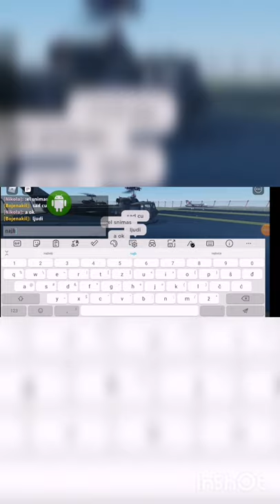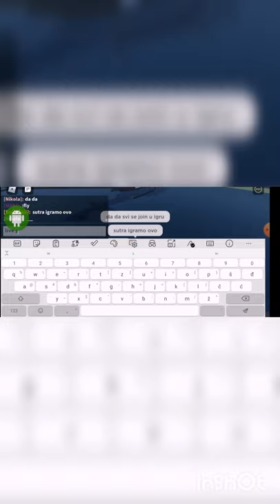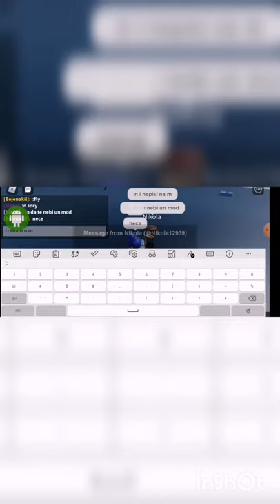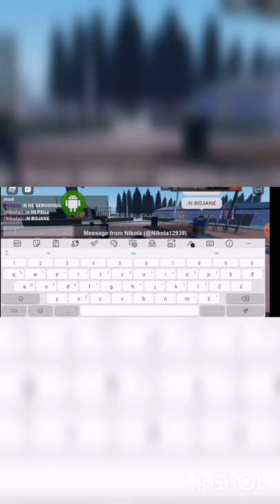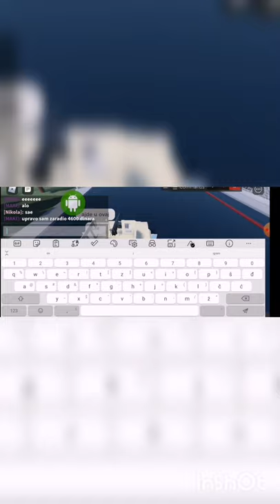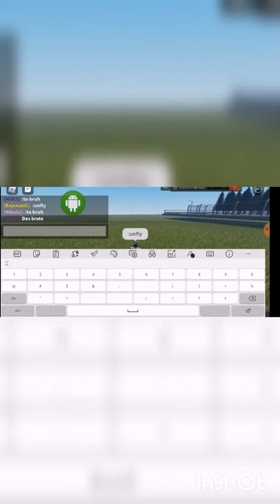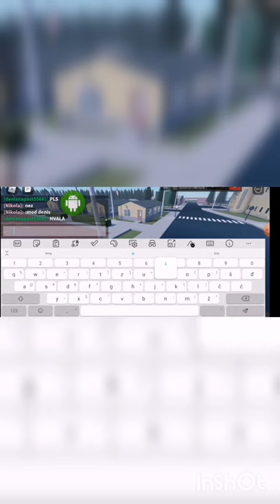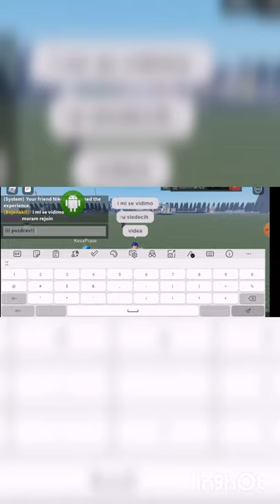igramo Vojna Baza Jug